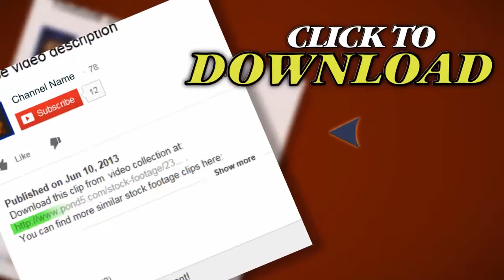Traffic 2. Stock Footage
Thank you for visiting our page Traffic 2. Stock Footage